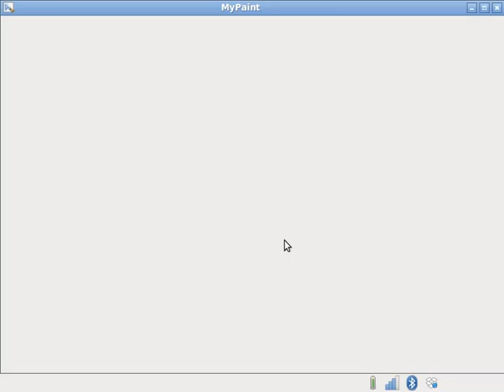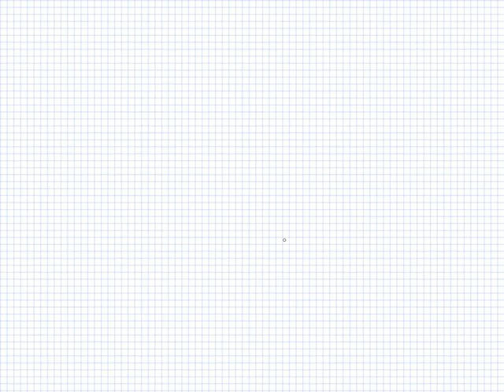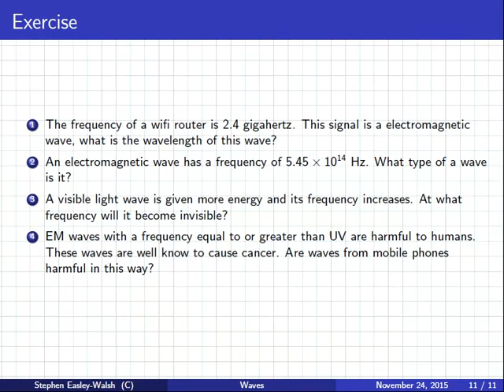Physics | Tutorial | Waves | Electromagnetic Waves | NCUK